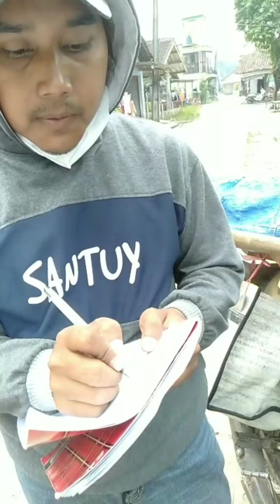Cara Menitipkan Kerupuk Ke Warung